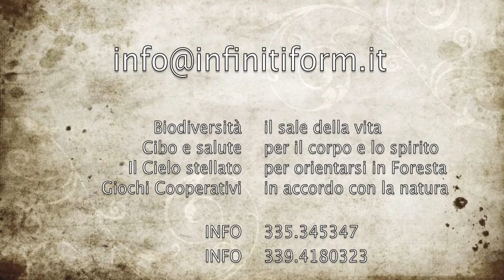Trailer VIVI IL BOSCO RISCOPRI LE TUE RADICI 2019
Esperienze Formative Residenziali di 25 ore nelle Foresterie di Metaleto
delle Riserve Biogenetiche, cuore del Parco Nazionale delle Foreste Casentinesi
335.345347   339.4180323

dalle 17.00 del primo giorno alle 17.00 del terzo giorno
comprese due serate “a veglia” con le Novelle della Nonna e l’ascolto del bosco

rivolte a Insegnanti/Docenti di ogni ordine e grado, Educatori, Animatori e Genitori, Guide Ambientali Escursionistiche, Educatori Ambientali, Operatori dei Parchi e delle Aree Protette

corsi accreditati MIUR acquistabili anche con Carta Docente

1. Il concetto di Biodiversità: la ricchezza della vita. La Biodiversità delle Riserve Casentinesi = 5-6-7 aprile 2019
2. Cibo e salute per il corpo e per lo spirito. La Scoperta Sensoriale del bosco = 26-27-28 aprile 2019
3. Il fascino del Cielo stellato: questo e altri strumenti per Orientarsi in foresta = 27-28-29 settembre 2019
4. Giochi Cooperativi per vivere in accordo con la natura. Il bramito dei cervi = 18-19-20 ottobre 2019